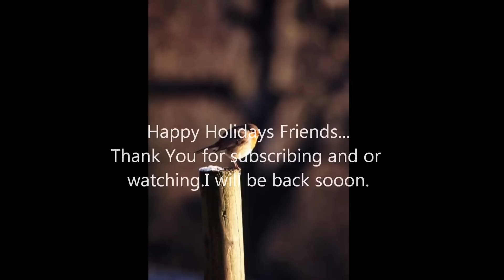Happy Holidays From 66hellride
Rob Buffum
"Steve"Ridge97
Chevysnfirst
thetaternator2
milric77
Adamthewoo
mX3sleeper
Frigginwidowmaker
Crzycholsztyn
Breedinantlermike
Jasesy
fatooljeremy420
smokeytokerson
xen423